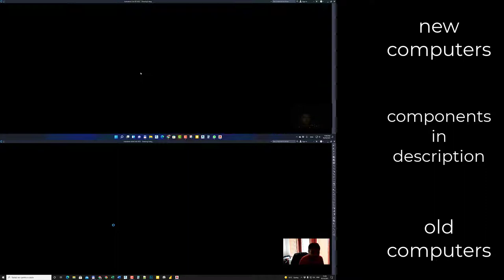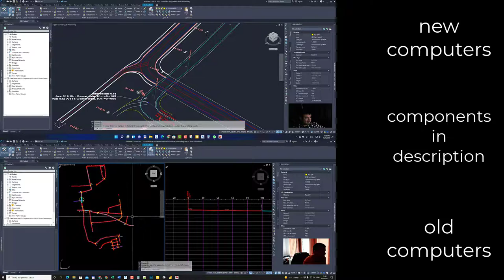Best PC for Civil 3D. Best processor for AutoCAD Civil 3D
Componente PC pentru Autocad Civil 3D
Procesor: Intel Core i9-11900KF:
Placa de baza: Gigabyte Z590 AORUS ULTRA LGA 1200 -

cfdp Autor: Secrier Alexandru